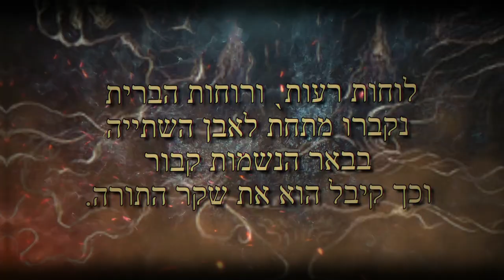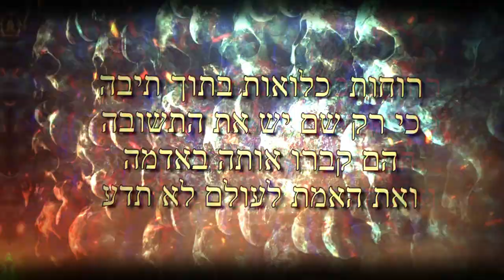Arallu Under Jerusalems Temple Mount OFFICIAL VIDEO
"Under Jerusalems Temple Mount" Taken from Death Covenant
8th album 2022